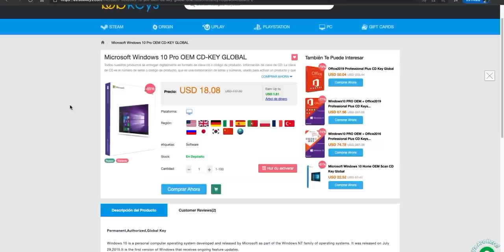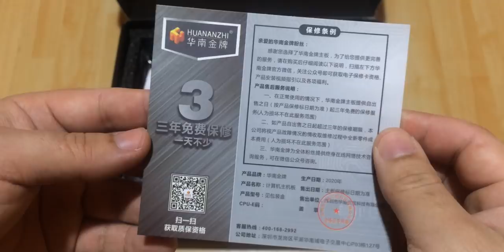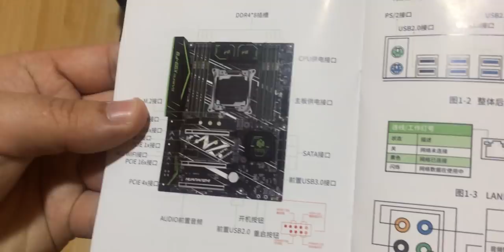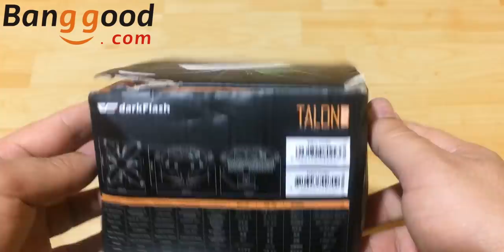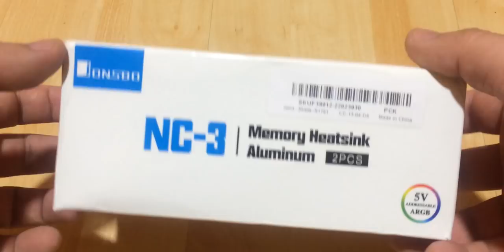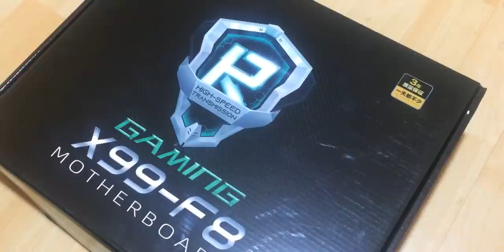Al fin me llego! - huananzhi x99 F8 unboxing y datos español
BOBKeys 25% código: SDPC
𓀞𓀟𓀠𓀡𓀢𓀣𓀤𓀥𓀦𓀧𓀨𓀩𓀪𓀫𓀬𓀀𓀞𓀟𓀠𓀡𓀢𓀣𓀤𓀥𓀦𓀧𓀨𓀩𓀪𓀫𓀬𓀀